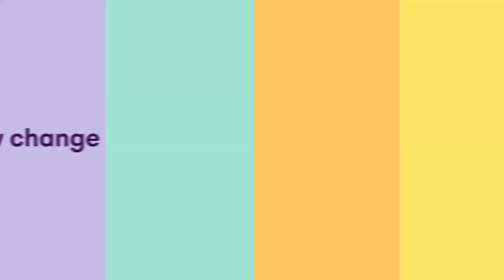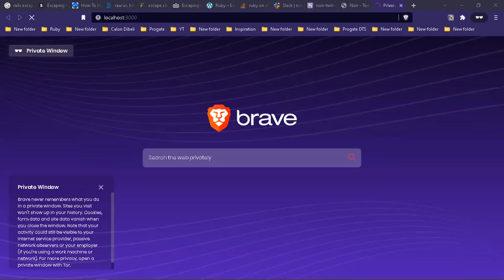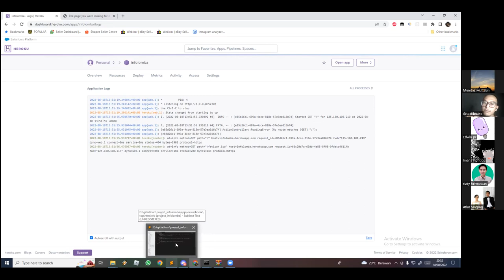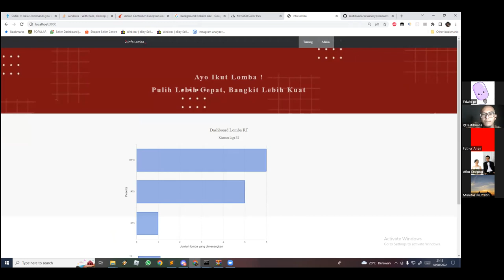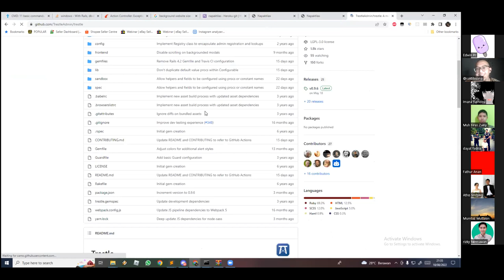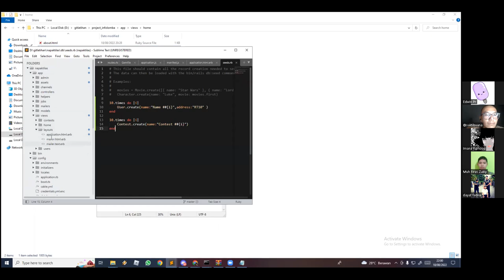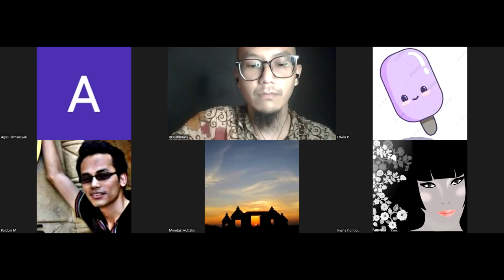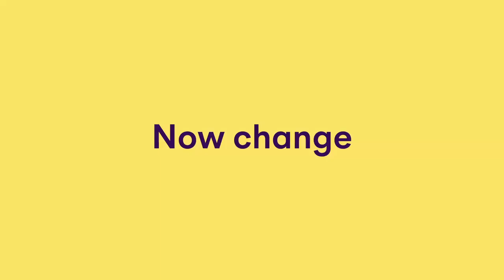Day 20 of 24 - QnA Project Akhir